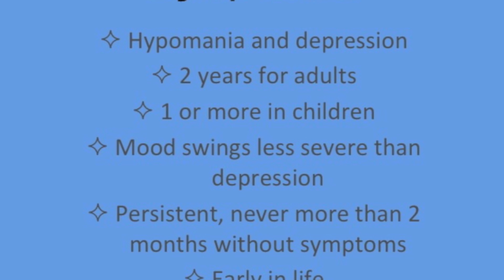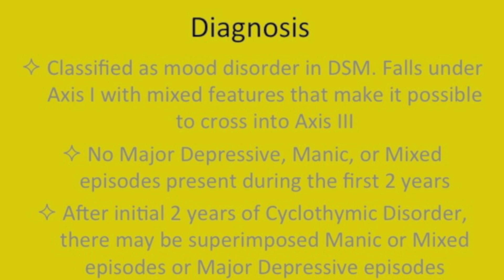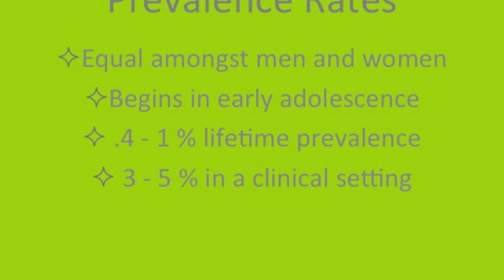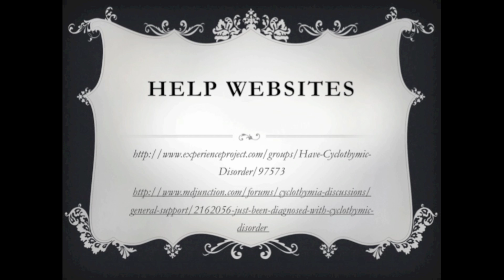Dolores Price - A case study in Cyclothymic Disorder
This documentary, created by Rebecca Acord and Lauren Squires, describes and demonstrates how Dolores Price from "She's Come Undone" displays symptoms of cyclothymic disorder. This was created for Dr. Caleb Lack's "Abnormal Psychology" course at the University of Central Oklahoma.